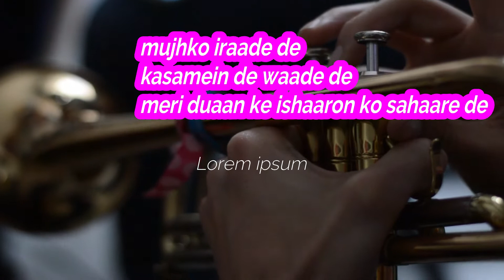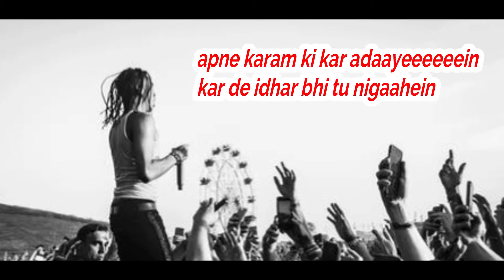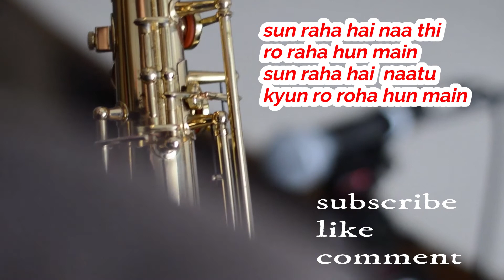Ashiqu 2 Sun Raha hai music instruments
song  sun raha hai na tu
movie ashiqu 2
singers ankit tiwari
tempo  metronome beat 75 bpm
gitar flute# music